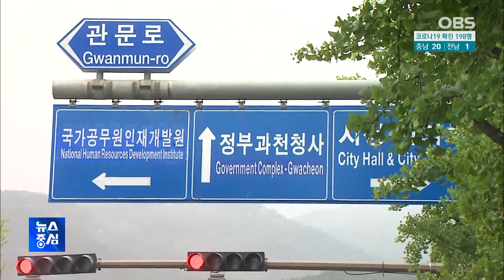과천시 "정부과천청사 주택 강행 시 협조 거부"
과천시가 정부과천청사 일대에 4천 세대 규모의 공동주택을 짓겠다는 정부 계획을 철회하라고 거듭 촉구했습니다.

주택 건설을 강행하면 일체의 행정적 협조를 거부하겠다는 입장입니다.